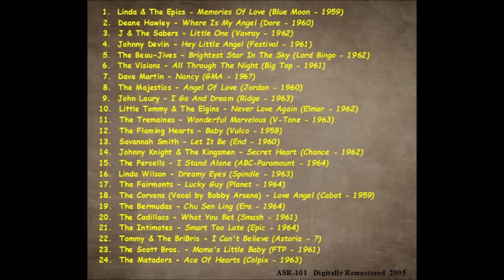Linda Wilson - Dreamy Eyes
CD: Collector's Dreams - Vol. 1
Original: Spindle 45-9001
1963